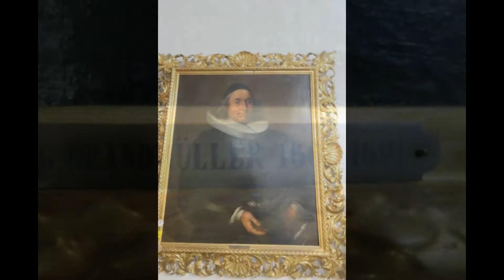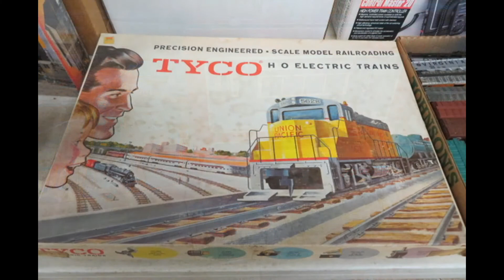Mid-Week Household and Collectibles Live Estate Auction! (Apr 20)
Mid-Week Household and Collectibles Live Estate Auction! Apr 20). Wednesday, April 20, 2022, starting at 9:30 am. Preview: Tuesday 10 am - 7 pm.

Gorgeous furniture, collectibles, decorator accessories, and model trains! Rows of box lots outside to start.

Four Sales Ltd, based in Alexandria VA, is an award-winning company and the Mid-Atlantic area's largest professional estate sales company presenting weekly estate sales and live auctions in MD, DC, and Virginia since 1972. Our team of highly trained professionals approaches every estate sale project with energy, integrity, and intelligence. Four Sales has been ranked as one of top five estate sale companies in the US, is a multi-year honoree on the Inc5000 list of fastest growing privately held companies, recognized annually as an Angie's List Super Service Award recipient, and a founding member of the National Estate Sales Association.

Four Sales also provides personal property appraisal services for fair market, estate, insurance, and donation purposes.

Download our mobile app in the Apple Store or the Google Play Store.